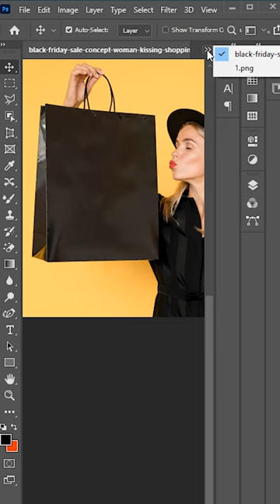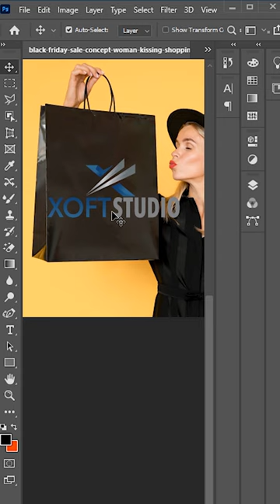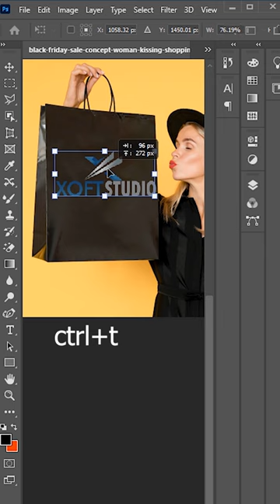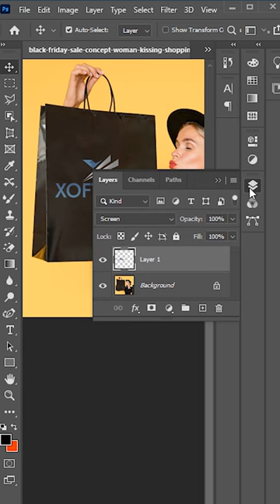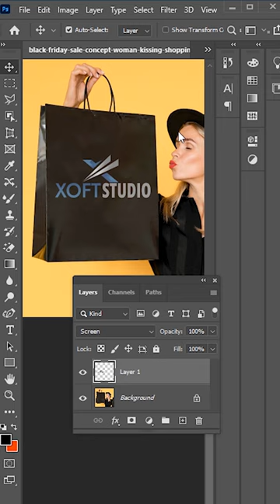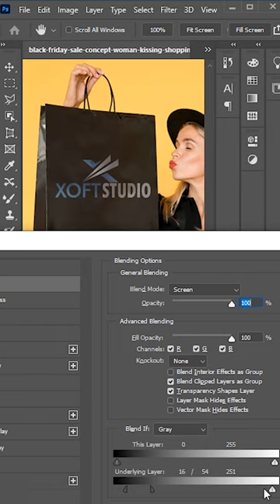How to Put logo on shopping bag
Asslamualaikum
My name is Rashid Mahmood and I'm here to teach you everything you want to learn for FREE. Here you'll find detailed courses on Adobe Illustrator, Photoshop, Premiere Pro, After Effects and many more. I also have plans for other softwares in future. I have experience of 13 years in graphic design teaching. Now I'm teaching it to everyone especially those who can't afford expensive institutions.